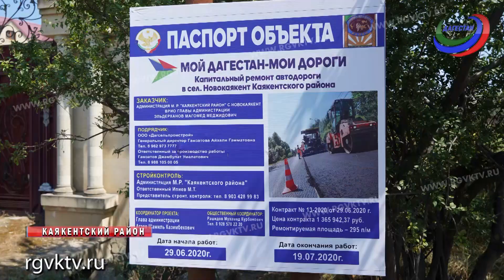«Мой Дагестан – мои дороги» в Каякенте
В селе Новокаякент  Каякентского района на двух улицах ведутся работы по капитальному ремонту автодорог.  Так      по улице Дахадаева  сейчас укладывают  асфальт. В работе участвуют 8 единиц техники и более десяти  дорожных работников.